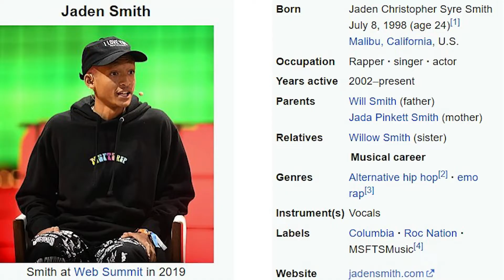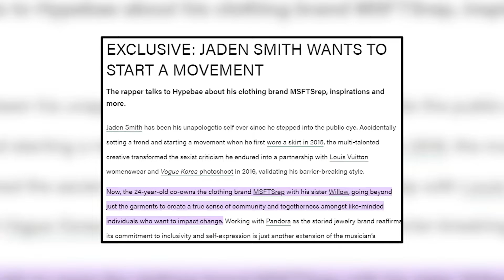Jaden Smith's Lifestyle 2022 | Net Worth, Fortune, Car Collection, Mansion…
Jaden Smith is a young millionaire who knows exactly how to utilize all of his wealth in addition to being a well-known Hollywood actor and singer! But have you ever given it a thought to consider how Will Smith's heir actually lives? Learn everything there is to know about Jaden Smith's opulent lifestyle in this video!